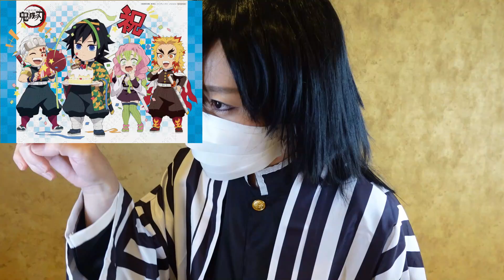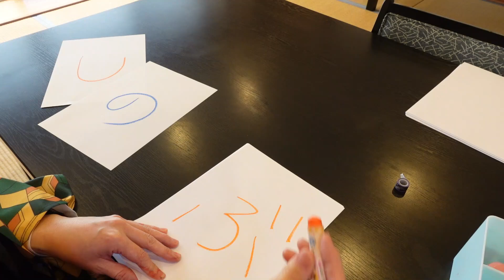【胡蝶しのぶ生誕祭】コスプレドラマ【しのぶおでめとう】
鬼滅の「ちゃ美」です

💖私のおすすめ動画リスト💖
💖【鬼滅の刃】堕姫がもしこの世にいたら【お仕事面接編】Demon Slayer: Kimetsu No Yaiba/鬼滅之刃/นักล่าปีศาจ/귀멸의 칼날）

アニメ、ゲーム、美容に関する商品紹介やお店紹介
させていただきます。お気軽にお問合せ下さい